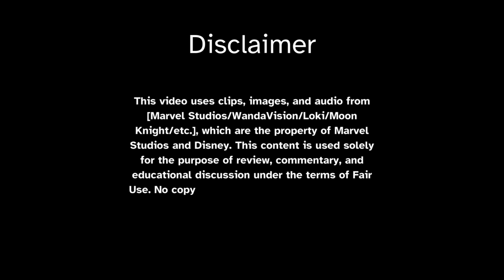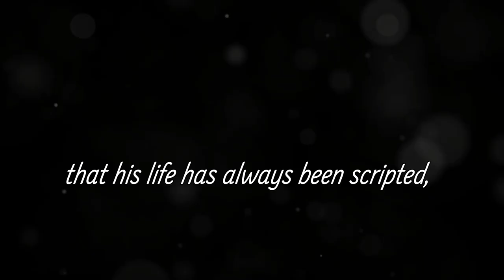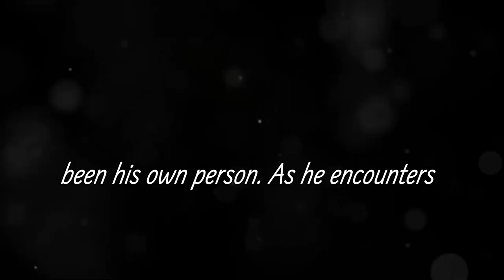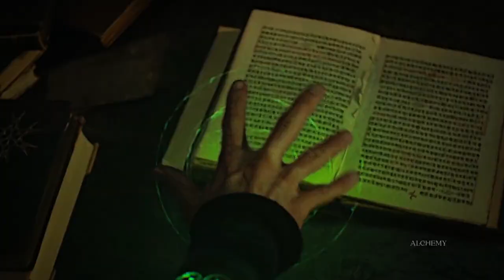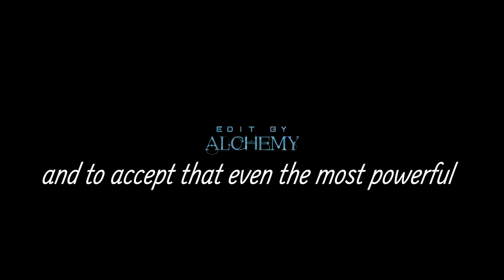MCU's Dark Minds | Loki, Wanda, Strange, Moon Knight & Iron Man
This video explores the intense psychological journeys of five iconic Marvel characters—Loki, Wanda Maximoff, Doctor Stephen Strange, Marc Spector (Moon Knight), and Tony Stark (Iron Man). From Loki’s struggle with identity to Wanda’s battle with grief, Doctor Strange’s need for control, and the fractured minds of Marc Spector, Steven Grant, and Jake Lockley, we analyze the deep mental and emotional trauma they endure. We also look at Tony Stark’s battle with PTSD after the events of Iron Man 3. These characters highlight the complexities of trauma, identity, and mental health in the MCU.

Credits:

Clips from Loki, WandaVision, Doctor Strange, Moon Knight, and Iron Man are the property of Marvel Studios and Disney.